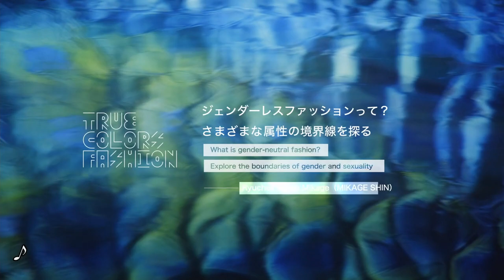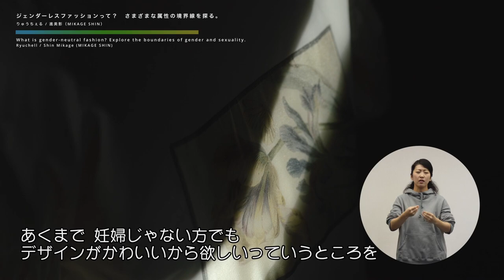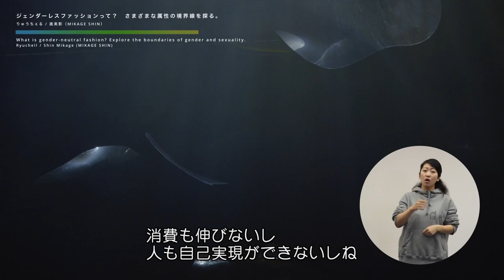”Breaking Boundaries: Gender-Neutral Fashion”｜落合陽一インタビュー「ジェンダーレスファッションって？さまざまな属性の境界線を探る。」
Interview by Yoichi Ochiai
”Breaking Boundaries: Gender-Neutral Fashion”
by Ryuchell / Shin Mikage (MIKAGE SHIN)

落合陽一インタビュー03
「ジェンダーレスファッションって？さまざまな属性の境界線を探る。」
出演：りゅうちぇる /  進 美影（MIKAGE SHIN）

ーAbout the Projectー
Ryuchell / Shin Mikage (SHIN MIKAGE) discuss barrier-free approach to designing fashion.

妊婦でもそうでない女性も、さらに男性でも着ることができるワンピース。モードな雰囲気とユーザビリティを併せ持ち、エレガンスとマスキュリンが同居するパフスリーブのフォルムが魅力。ジェンダーレスなデザインを提案する「MIKAGE SHIN」が、りゅうちぇるのファミリーがもつイメージから、チューリップ（花言葉：正直な愛・博愛）とアイリス（花言葉：希望）のオリジナルプリントでデザインした。生き方やファッションに対する姿勢で、男性像や父親像をアップデートしてきたりゅうちぇる。妊娠体験ベルトとこのワンピースを着た彼が、新時代の人間像を体現する。

ーProfileー
Ryuchell【MODEL】
TV personality and artist, born on September 29, 1995 in Okinawa, Japan. Having felt that he was not fulfilling the so-called “normal” male image, he lived through an uncomfortable period of his life as a student. After graduating from high school, he decided to move to Harajuku, a city where all individualities are accepted, and express his true self. After appearing on TV variety shows, his free-spirited character propelled him into a nationwide celebrity, and in 2018, he began his career in music with the theme, “Let’s bring our true colors back”. In July 2018, he and his wife, Peko, had their first child, and the couple has gained recognition for their collaborative approach to raising their baby. In September 2018, he was appointed as the official “Shibuya Diversity Evangelist” by the Mayor of Shibuya City. RYUCHELL continues to spread his message of living life to the fullest through his speech, music, makeup and fashion through the media, his Youtube channel and other SNS platforms.

りゅうちぇる【MODEL】
1995 年 沖縄県生まれ。タレント・アーティスト。「普通」の男の子像からはみ出している自分に、生きづらさを感じていた学生時代。高校卒業後、どんな個性も受け止めてくれる街「原宿」に上京し、ありのままの自分を表現していくことを決意。テレビのバラエティ番組出演をきっかけに、奔放なキャラクターで全国区のタレントに。2018 年 7 月には愛妻ぺことの間に長男が誕生。同年 9 月に「渋谷ダイバーシティエバンジェリスト」に就任。自身のYouTube・SNSやメディア出演によって、ファッション・メイク・子育てなど様々なライフスタイルを通じて「自分を肯定することの大切さ」を発信し、多くの共感を集めている。

Yoichi Ochiai【interviewer】
Yoichi is a media artist who received his Ph.D. in Applied Computer Science from the University of Tokyo’s Graduate School of Interdisciplinary Information. He is an Associate Professor at the University of Tsukuba and Director of the Research and Development Center for Digital Nature. Ochiai is the Principal Investigator of JST CREST xDiversity Project.

落合 陽一【interviewer】
1987年生まれ。東京大学大学院学際情報学府博士課程修了。筑波大学デジタルネイチャー開発研究センター センター長、准教授・JST CREST xDiversityプロジェクト研究代表。「デジタルネイチャー（PLANETS）」、「2030年の世界地図帳（SBクリエイティブ）」など著書多数。「物化する計算機自然と対峙し，質量と映像の間にある憧憬や情念を反芻する」をステートメントに、研究や芸術活動の枠を自由に越境し、探求と表現を継続している。オンラインサロン「落合陽一塾」主宰。

Mikage Shin【FASHION】
Shin was born in 1991. She graduated from the School of Political Science and Economics at Waseda University in 2014 and entered Parsons School of Design in 2017. She was invited to show at NYFW while still in school, and has been invited to show his collection at NYFW and many other fashion weeks. After graduating in 2019, she started her own label in New York. She is half-Japanese, raised by a single mother, and her background inspires her belief “for all independent and intelligent individuals to be more themselves, beyond gender, age and nationality.” She promotes designs that are free of bias against gender, age and nationality. Also, in step with her belief that fashion exists to make people and society happy, the label is committed to fair trade with manufacturers and employing sustainable practices in its production.

進 美影【FASHION】
1991年生まれ。2014年、早稲田大学政治経済学部卒業後、2017年パーソンズ美術大学に入学。在学時にNYFWでのショーに招待され、在学中にNYFW等多数のファッションウィークに招待されコレクションを発表。2019年卒業し、NYで自身のレーベルをスタート。コレクションに参加して注目を集める。自身がハーフであることやシングルマザーの家庭で育った背景から、“For all independent and intelligent individualsto be more yourself, beyond gender, age and nationality”と“Making attitude & confidence”をコンセプトに掲げ、性別、年齢、国籍に囚われることなく、ジェンダーレスで構築的なデザインを提案している。また、「ファッションは人と社会を幸せにする為に存在する」を理念に、製造者とのフェアなトレードやサステナブルアクション等、社会課題への取り組みに努めている。

from True Colors FASHION:The Future is Now!
落合陽一 総合ディレクション True Colors FASHION「身体の多様性を未来に放つ　ダイバーシティ・ファッションショー」

主催　日本財団 DIVERSITY IN THE ARTS・一般社団法人ドリフターズインターナショナル

an event of TRUE COLORS FESTIVAL
presented by  THE NIPPON FOUNDATION